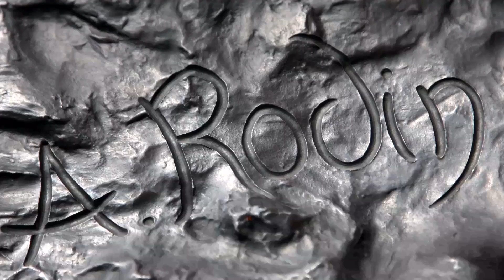Lele Lovato show 2018